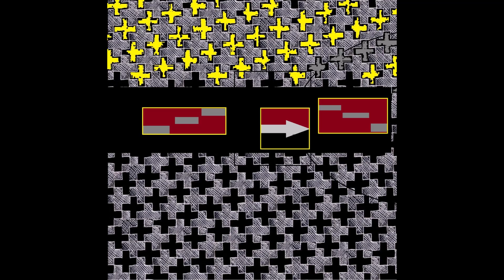Χρήστος Θεοφίλης Christos Theofilis Visual Artist